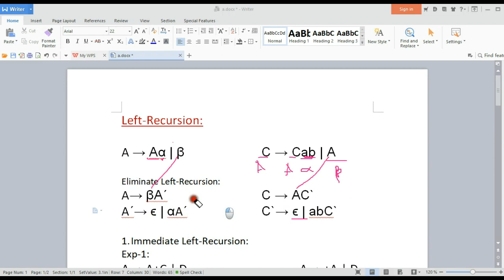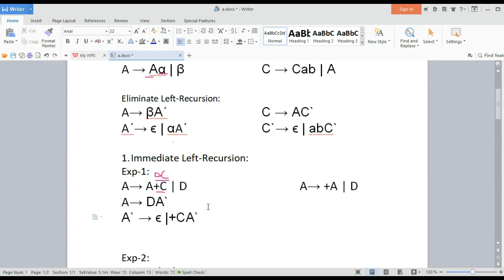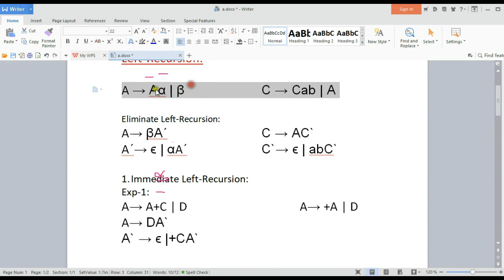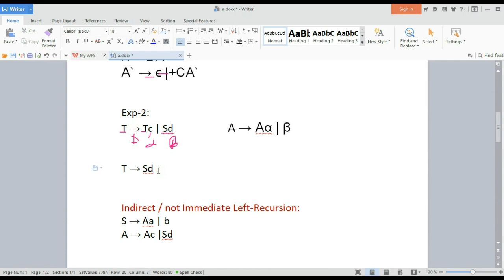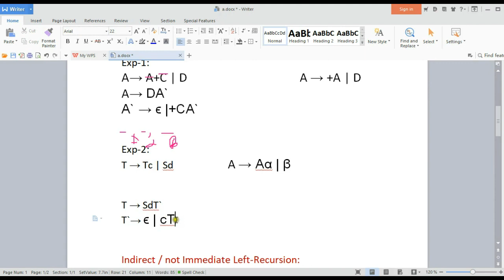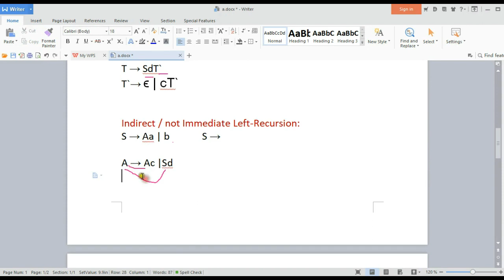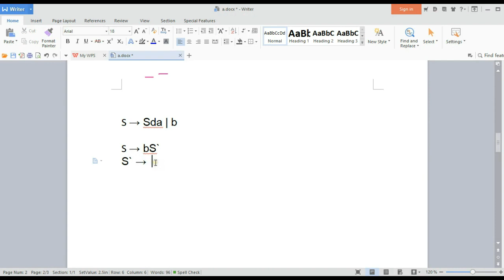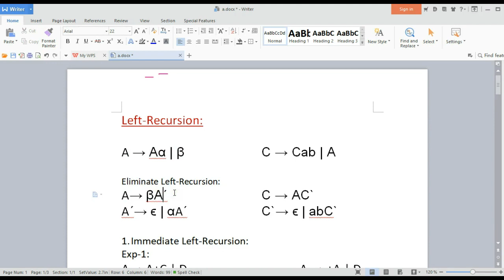Elimination Left Recursion Compiler Design Bangla tutorial.